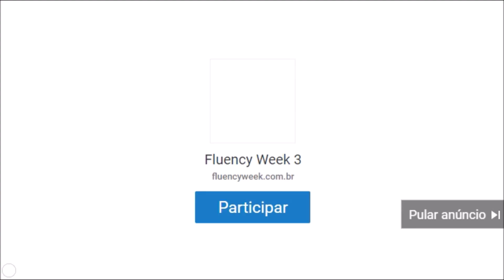Fluency Week 3 | Comercial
27 de setembro de 2020

Passou, mas nós escolhemos as memórias que vão nos acompanhar para sempre!